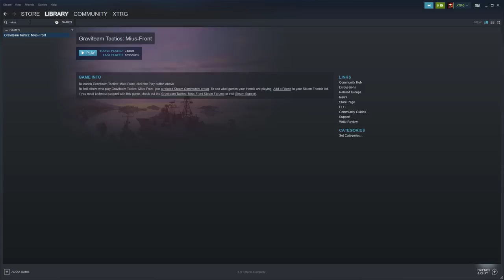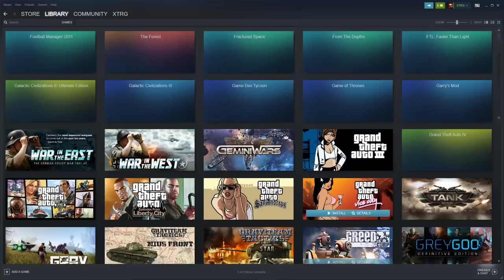Gary Grigsby's War In The East : Voices From The OstFront - Axis Grand Campaign - Episode 8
Shall these breakthroughs lead us to the gates of Moscow?

Thank you to the proud supporters Of The Channel:
Aleksandar Pasquini
Angerburger
Brett Bayley
David Horkoff
deepicduck
George Kilgore
Gregory VanHouten
Iceycrome
James Lindsay
Torigrimmer
lord_luba
Luiz Guimaraes
Paul Sanders
Raphael
Ricky Blinson
sam
talon1de
The Forgotten
Sturmgurkan
Jambo